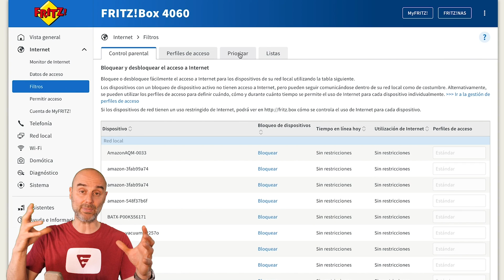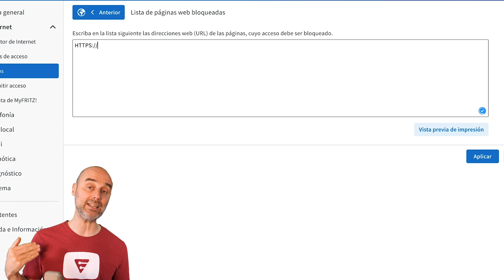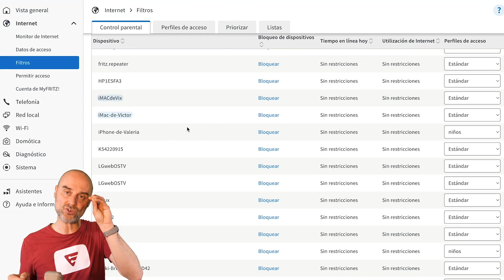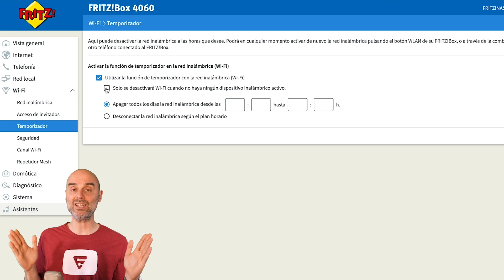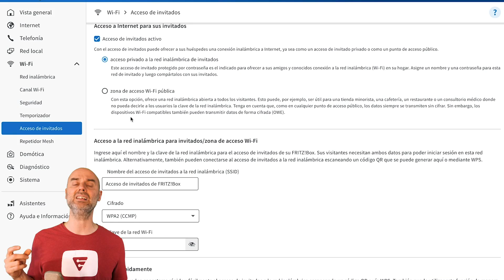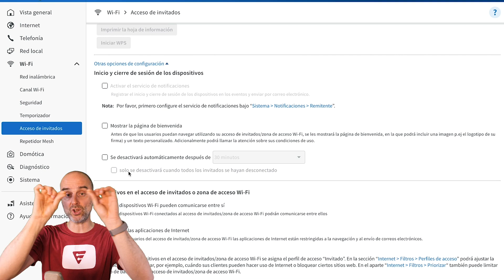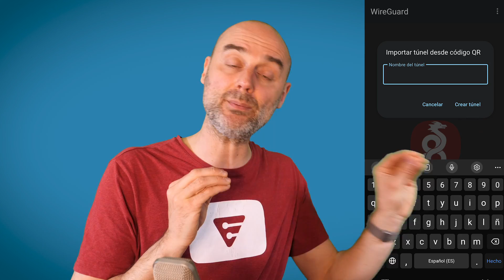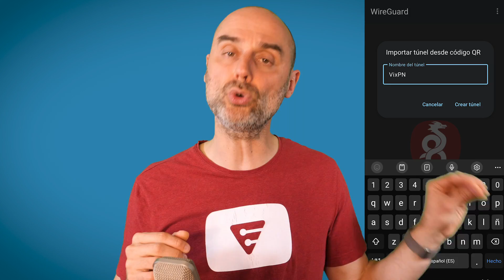➡️ 4 + 1 medidas de CONTROL PARENTAL que puedes aplicar en el router FÁCIL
💥ESTAS SON LAS MEDIDAS QUE PUEDES APLICAR💥
00:00 ¡Qué chico más majo!
01:50 Bloqueo selectivo de páginas web
03:06 Bloqueo selectivo por dispositivo
04:07 Bloqueo selectivo por horarios
05:25 Red de invitados
06:50 Wireguard: la VPN de tu casa

Puedes comprar el FRITZ!